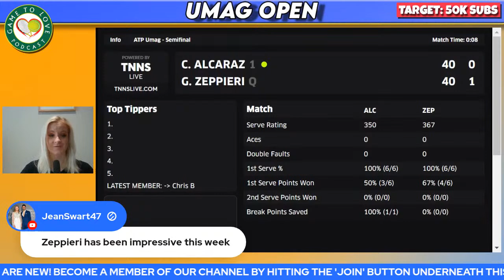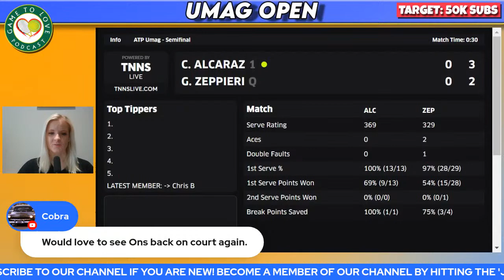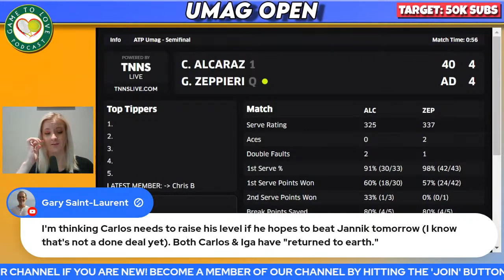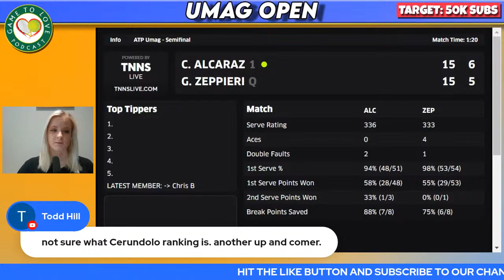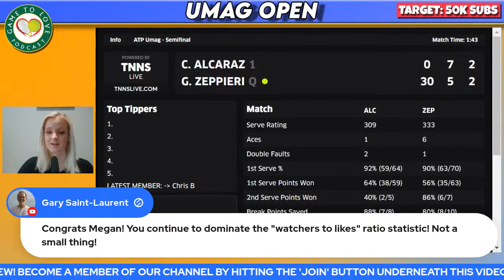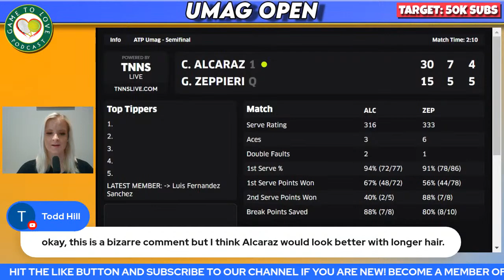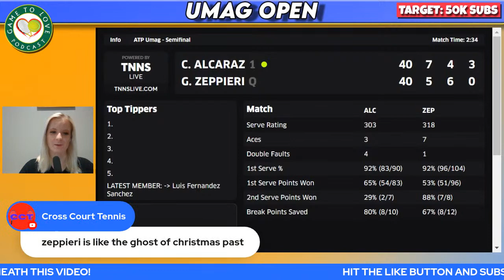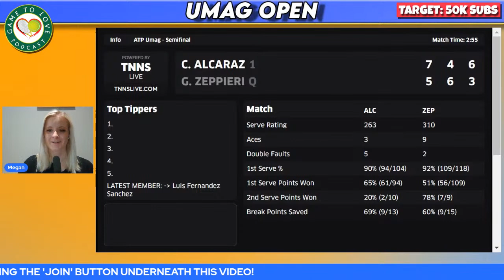ALCARAZ vs ZEPPIERI | ATP Umag Open Semi Final | LIVE Tennis Play-By-Play GTL Stream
Carlos ALCARAZ vs Giulio Zeppieri LIVE ATP Watchalong commentary for the semi final of the Umag Open 2022.

⏰ Time Stamps ⏰